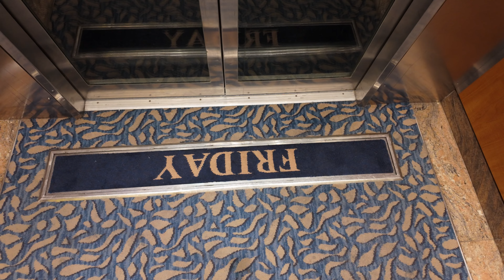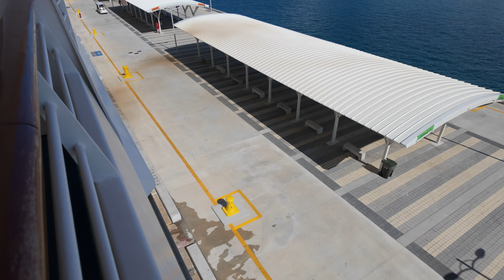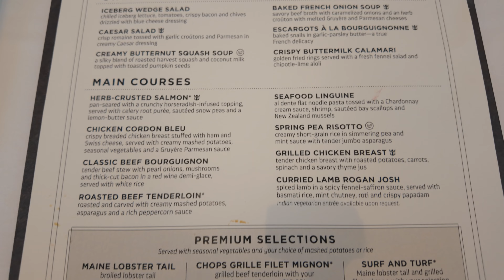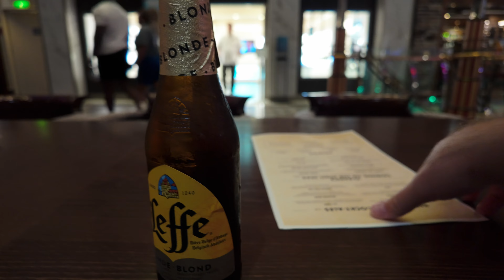Royal Caribbean Independence of the Seas Bahamas Vlog - Day 2 Pier Runners, Formal Night, 80's Party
Welcome to Day 2 on board the Royal Caribbean Independence of the Seas as we port in Nassau, Bahamas during our 4 day cruise to the Bahamas with port stops in Nassau and Coco Cay.

Day 2's big events are visiting Nassau, which I walked to the Queen's Staircase. It is also "formal night" so I got fancy and tried calamari (spoiler alert: I did not like it). Then I went ice skating for a bit and watched the main theater show called "Invitation to Dance".  Finally I ended the night with the 80's Dance Party and watching Don Grey.  Come along for the trip and hopefully it will give you an idea of what to expect if you have never been on a cruise before.

00:00 Introduction
01:59 Nassau
03:55 Straw Market
09:44 Queen's Staircase
26:03 Main Dining Room Diner
27:31 Ice Skating
29:17 Invitation to Dance
34:02 80's Party

--Camera Gear--
Main Camera
Backup Camera
Wide Angle Lens
Standard Zoom Lens
On Camera Microphone
Lavalier Microphone
SD Card